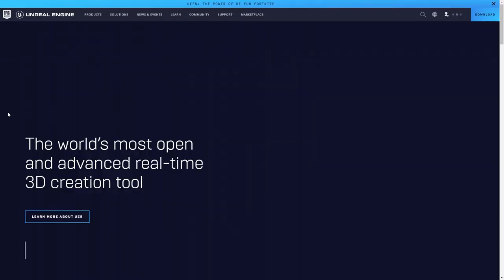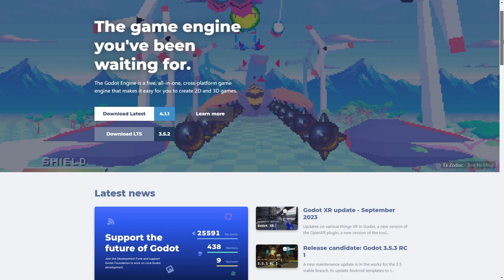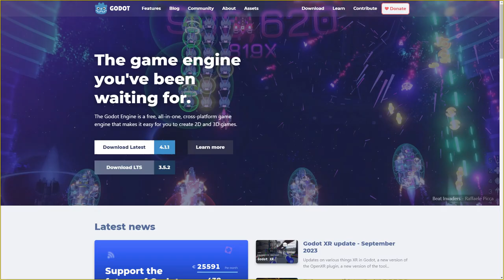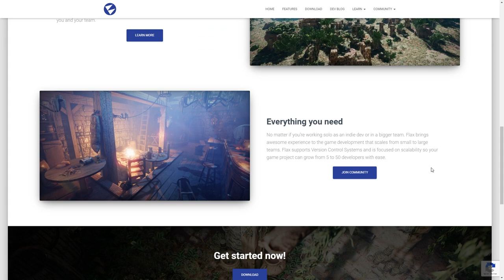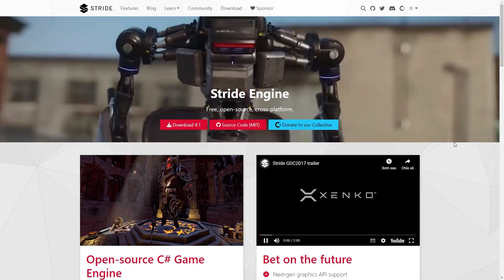Unity và những Người Bạn .. Thay Thế Unity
Với thông tin Unity thay đổi về giá, phần mềm Unity đang trở nên chết chóc theo nhiều nhận định của Game Developer. Nhiều Developer đang tìm công cụ thay thế cho Unity. Tin tốt là có rất nhiều phần mềm, công cụ làm game ngoài kia, như: Godot, Unreal Engine, Flax, Game Maker, cocos creator, ... ! Trong video này, tôi sẽ tóm tắt nhanh một số tùy chọn lý tưởng có sẵn thay thế cho Unity, tùy thuộc vào loại game mà bạn đang muốn tạo.